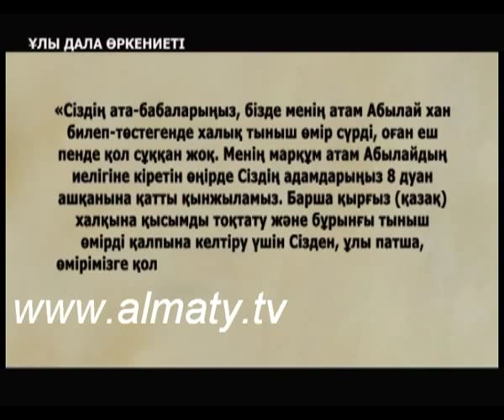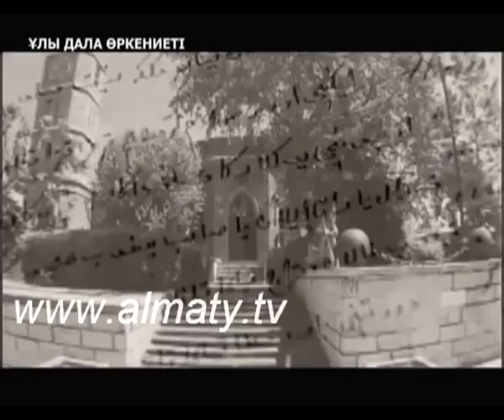ҰЛЫ ДАЛА ӨРКЕНИЕТІ - ХАН КЕНЕ. 1 БӨЛІМ (KZ)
ҰЛЫ ДАЛА ӨРКЕНИЕТІ - ХАН КЕНЕ. 1 БӨЛІМ
Ғылыми қызметкер Оразов Р.Е.